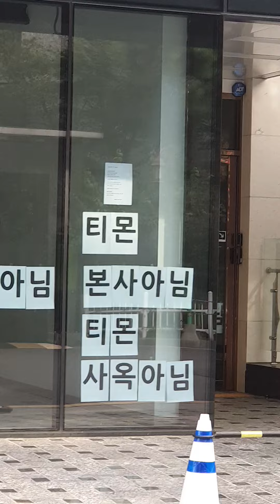한순간이네 ㅡ 해 지고 달 안 뜨면, 새까만 한밤중이네.